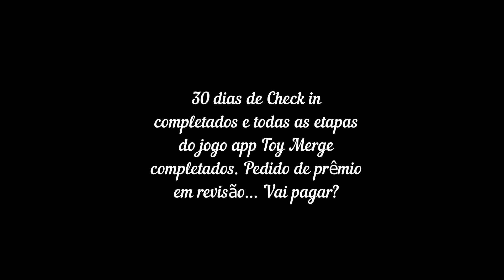Toy Merge App Este é o final do jogo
30 dias de check in, tarefas cumpridas...